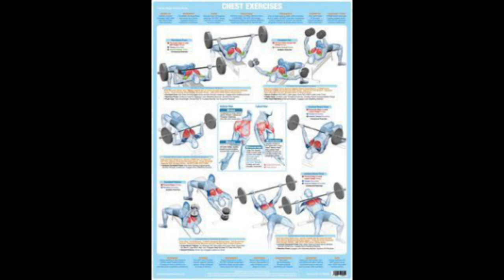Chest destroyers✊ work hard, never give up 👍